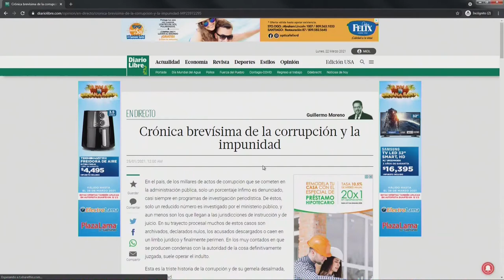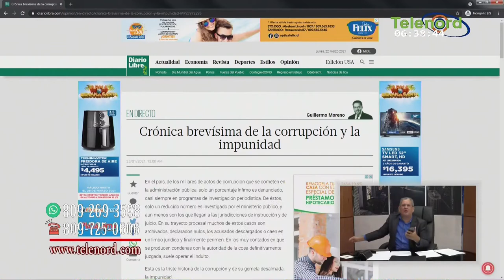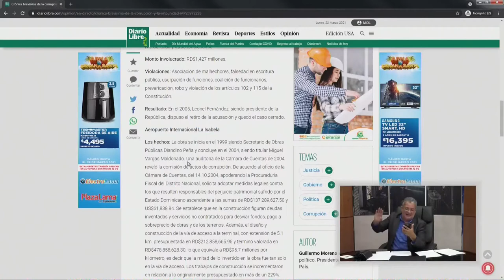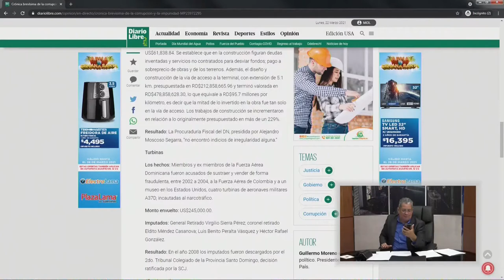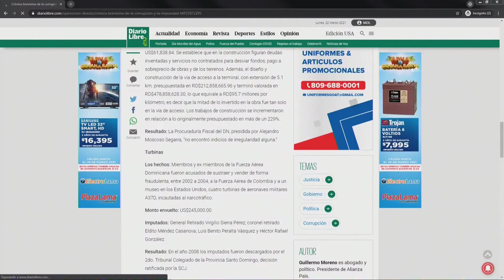Dominicanos somos bandidos porque votamos por los que se roban el dinero del pueblo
Dominicanos somos bandidos porque votamos por los que se roban el dinero del pueblo dice Omar Peralta